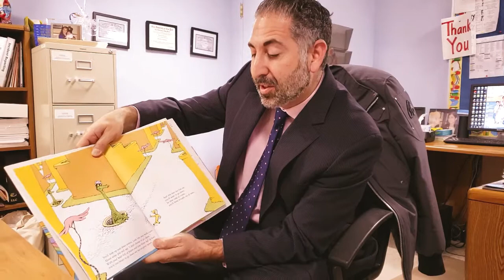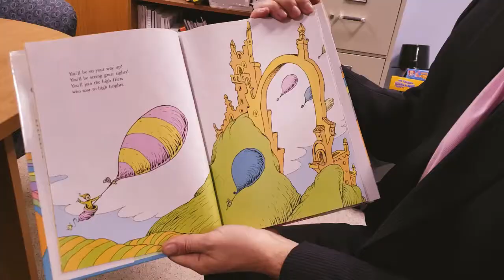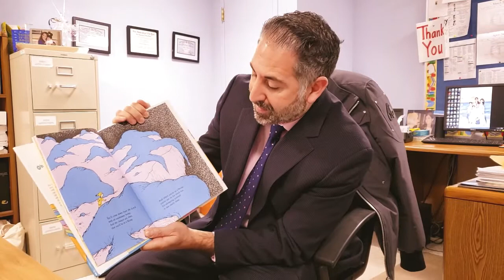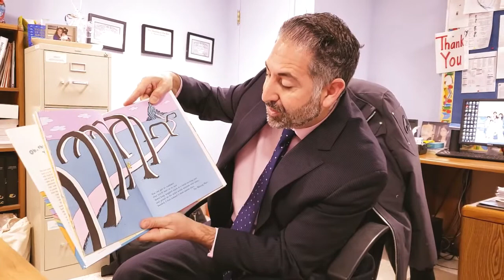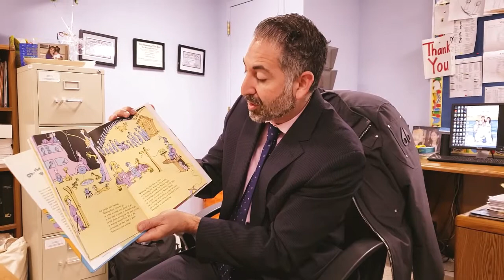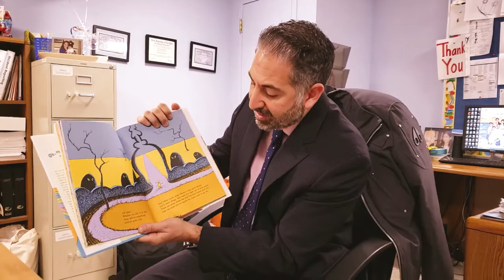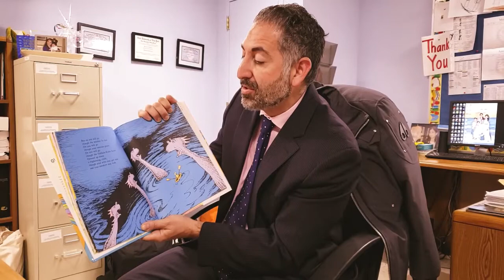Dr Seuss' Oh the Places You'll Go with Dr. Jeremy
To celebrate Dr. Seuss week at Tiegerman Pre-School & Elementary, several of our organization leaders read their favorite Dr. Seuss stories on video so that students can have their video books on the go!  Here is Dr. Jeremy Tiegerman, our Director of Schools, reading his favorite, "Oh, the Places You'll Go!"